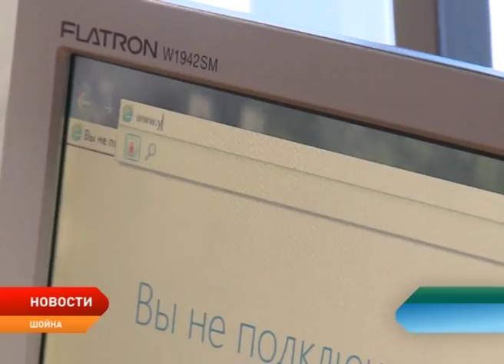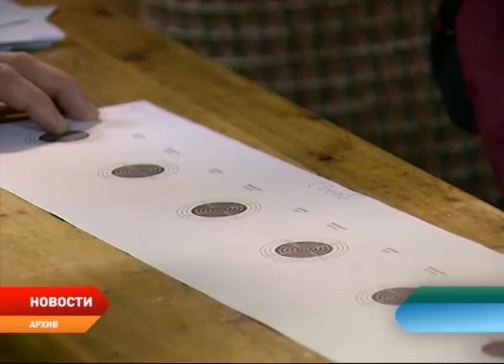Новости Ненецкого округа от 12.02.2018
Саратовские авиалинии приостановили эксплуатацию самолетов Ан-148. Поводом послужила авиакатастрофа в Подмосковье.

Чем живет Шойна сегодня? Глава региона Александр Цыбульский посетил отдаленный поселок Ненецкого округа.

Внеплановые каникулы заканчиваются. Во вторник школы города и поселка Искателей начнут работу в плановом режиме.

Совершить путешествие в мир неизведанных красот Урала и Северного Тимана. В Ненецком краеведческом музее состоялась презентация выставки заслуженного путешественника России Леонида Скальского и художника Евгения Коптева.